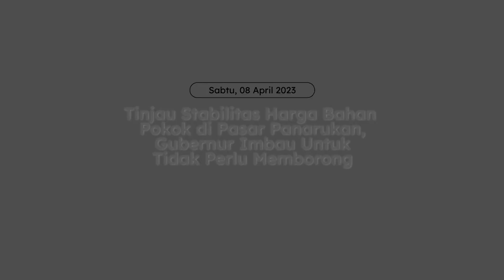GUBERNUR TINJAU STABILITAS HARGA